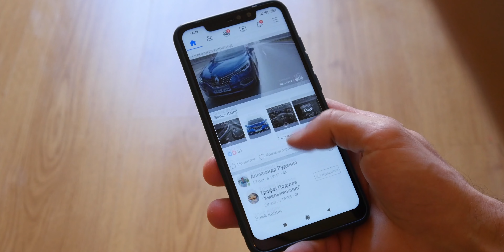Ce s-a Schimbat in Marketing-ul Online? Reclame mai Scumpe | Update 2022